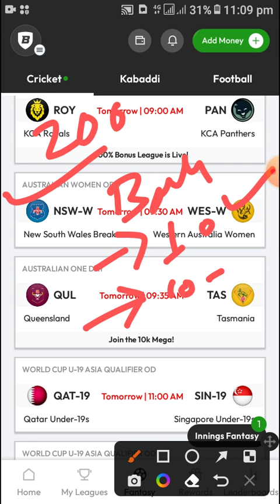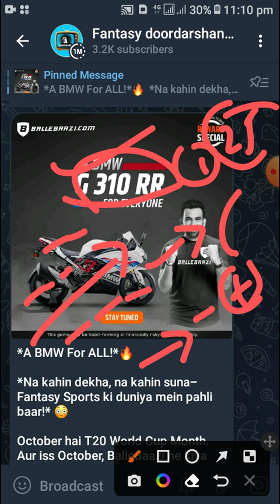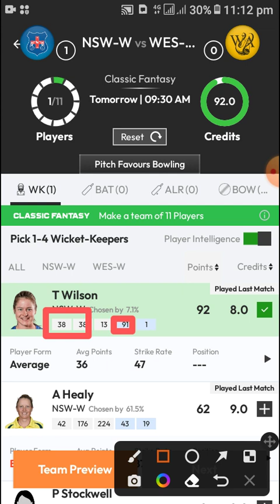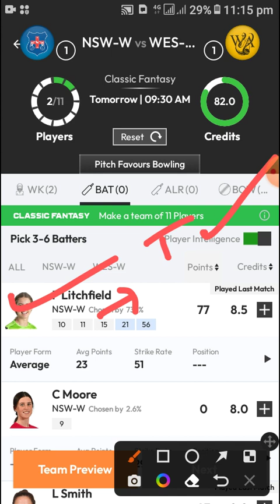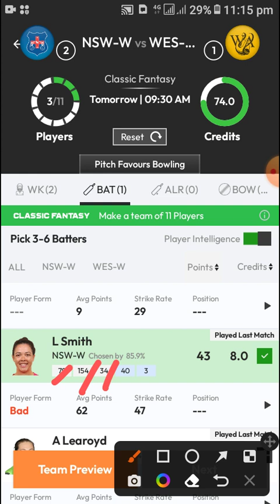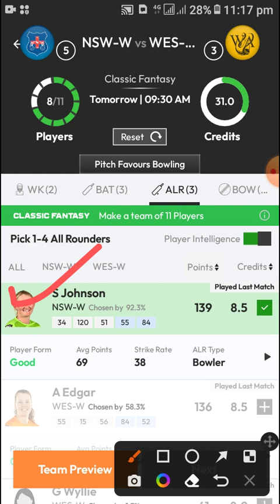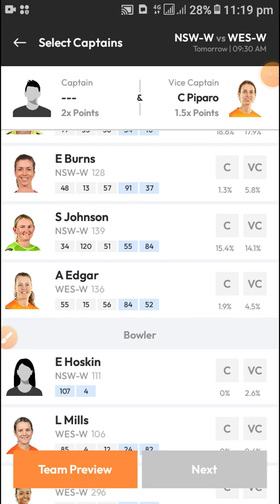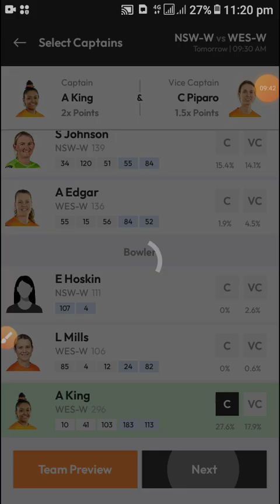NSW-W vs WA-W dream11 prediction | NSW W vs WA W dream11 prediction today match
NSW W vs WA W Dream11, NSW W vs WA W Dream11 Team, NSW W vs WA W Dream11 Prediction, WNCL 2022-23

NSW W vs WA W dream11 prediction
NSW W vs WA W dream11 prediction today match
NSW W vs WA W pitch report
North Sydney Oval, Sydney
North Sydney Oval, Sydney Pitch Report
North Sydney Oval Pitch Report
Sydney Pitch Report
NSW W vs WA W dream11 team today
NSW W vs WA W
NSW W vs WA W 2022
NSW W vs WA W 2022 highlights
NSW W vs WA W highlights
NSW W vs WA W dream11 analysis
NSW W vs WA W best dream11 team
NSW W vs WA W dream11 team prediction
NSW W vs WA W dream11 best team
NSW W vs WA W today match prediction
NSW W vs WA W dream team
NSW W vs WA W Live
NSW W vs WA W W Match
NSW W vs WA W Prediction
NSW W vs WA W scorecard
NSW W vs WA W Last Match Scorecard
New South Wales vs Western Australia
New South Wales vs Western Australia Women
New South Wales Women vs Western Australia Women dream11
New South Wales Women vs Western Australia Women dream11 team
New South Wales Women vs Western Australia Women WNCL Match Preview
New South Wales Women vs Western Australia Women Live
New South Wales Women vs Western Australia Women Live Streaming
Australia Women's ODD
Australia Women's ODD Live Streaming
Women's National Cricket League
Women's National Cricket League Live
Women's National Cricket League Live Streaming
WNCL 2022-23
WNCL Live Streaming
Women's National Cricket League 2022-23

1. This analysis is based on my

2. Dream11 takes great care to comply with all central and state legislation in India to ensure that  users are fully protected. Every contest on  platform is carefully designed to comply with applicable statutes and regulations in India.